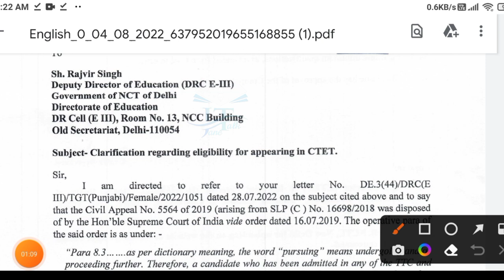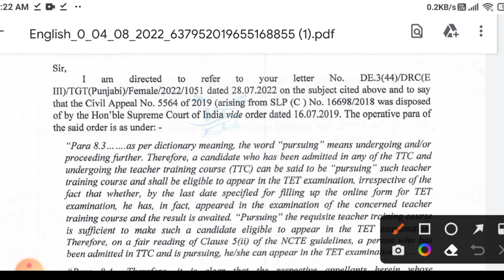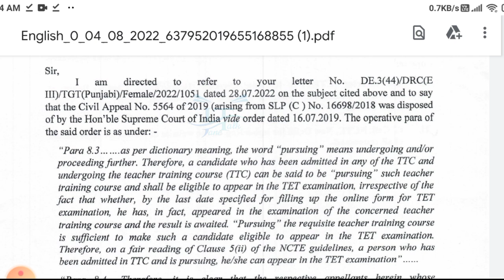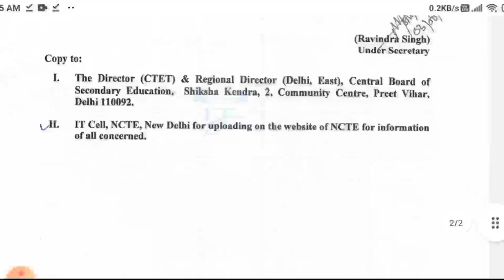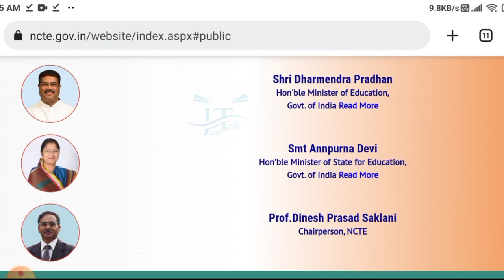NCTE Notice regarding CTET eligibility by jane talk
NCTE Notice regarding CTET eligibility

 keep supporting
keep smiling

Everywhere.